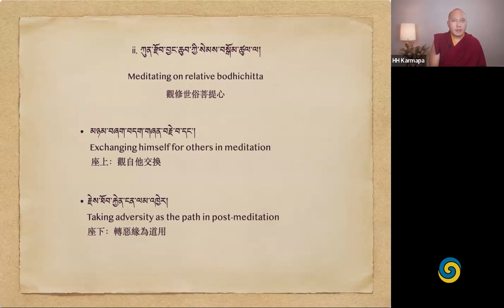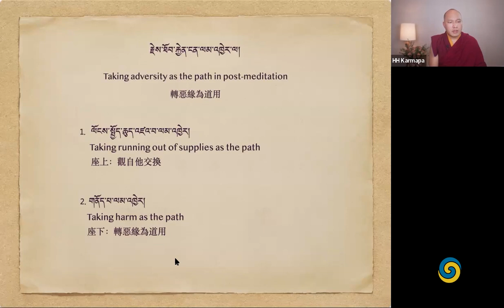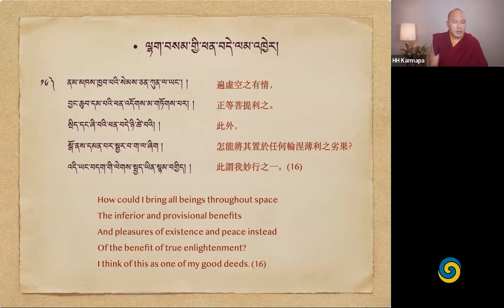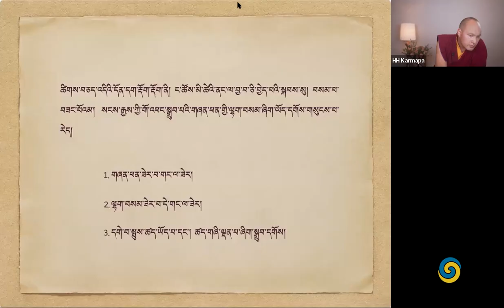Frühlingsdharma 2022: Mikyö Dorjes Leben und Freiheit — Autobiographie in zwei Texten • Tag 8